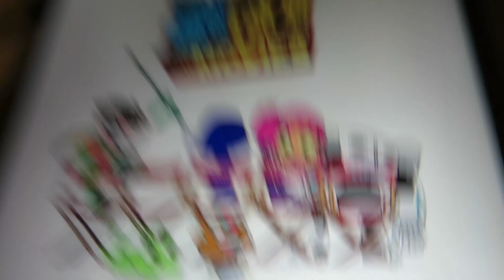YOUTUBE'S OPEN LETTER [9TH JANUARY 2018] [DAY 2294]